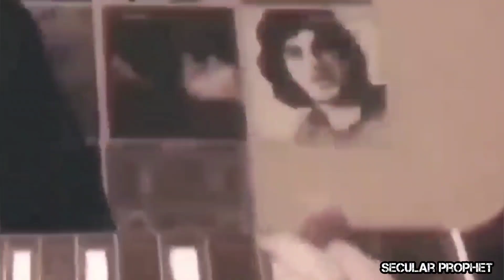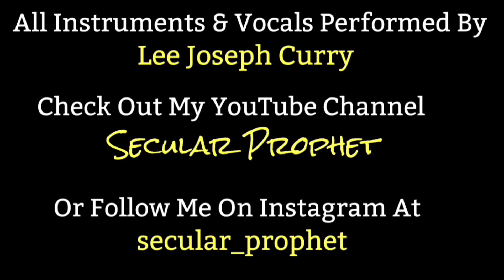The Joker - The Steve Miller Band (cover by Lee Curry)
THE STEVE MILLER BAND
  The Steve Miller Band is an American rock band formed in San Francisco, California. They're led by Steve Miller (vocals, guitar), who moved to San Francisco in the mid-60's and formed The Steve Miller Blues Band. Shortly after, they signed to Capitol Records in 1967 and shortened their name to The Steve Miller Band. They recorded their first album "Children Of The Future" in 1968, followed by "Sailor," "Brave New World," " Your Saving Grace," and many others. Their album "Greatest Hits 1974-78," released in 1978, sold over 13 million copies. The group had a string of mid to late-1970's hit singles that are staples of classic rock. In 2016, Steve Miller was inducted as a solo artist in the Rock and Roll Hall Of Fame.

THE JOKER - THE STEVE MILLER BAND

1st VERSE
Some people call me the space cowboy, yeah
Some call me the gangster of love
Some people call me Maurice
'Cause I speak of the pompetus of love

2nd VERSE
People talk about me, baby
Say I'm doin' you wrong, doin' you wrong
Don't you worry, no don't worry baby, don't worry
'Cause I'm right here, right here, right here, right here at home

CHORUS
'Cause I'm a picker, I'm a grinner
I'm a lover and I'm a sinner
Playin' my music in the sun
I'm a joker, I'm a smoker, I'm a midnight toker

1st TAIL
I get my lovin' on the run
Woo-hoo, Woo-hoo

3rd VERSE
You're the cutest thing that I ever did see
I really love your peaches, I wanna shake your tree
Lovey dovey, lovey dovey, lovey dovey all the time
Ooh-ee baby, I'll sure show you a good time

2nd TAIL
I sure don't wanna hurt no one
Woo-hoo, Woo-hoo

4th VERSE
People keep talkin' about me, baby
Say I'm doin' you wrong
Don't you worry, don't you worry, don't worry mama

END

CREDITS
Running Time - 05:35
From The Album - The Joker (1973)
Lyrics & Music - Steve Miller, Ahmet Ertegun, Eddie Curtis
Label - Capitol
Released - Oct.19/1973
Produced By - Steve Miller

DISCOGRAPHY
  1) Children Of The Future (Jun.1/1968)
  2) Sailor (Oct.1/1968)
  3) Brave New World (Jun.16/1969)
  4) Your Saving Grace (Nov.21/1969)
  5) Number 5 (Nov.8/1970)
  6) Rock Love (Sep.3/1971)
  7) Recall The Beginning...A Journey From Eden
       (Mar.26/1972)
  8) Anthology (Nov.2/1972)
  9) The Joker (Oct.9/1973)
10) Fly Like An Eagle (May 14/1976)
11) Book Of Dreams (May 1/1977)
12) Greatest Hits 1974-78 (Nov.8/1978)
13) Circle Of Love (Oct.22/1981)
14) Abracadabra (Jun.15/1982)
15) Steve Miller Band Live! (Apr.3/1983)
16) Italian X-Rays (Nov.3/1984)
17) Living In The 20th Century (Nov.4/1986)
18) Greatest Hits 1976-86: A Decade Of American Music
       (Jun.1/1987)
19) Born 2 B Blue (Sep.3/1988)
20) Wide River (Jun.8/1993)
21) Bingo! (Jun.15/2010)
22) Let Your Hair Down (Apr.19/2011)